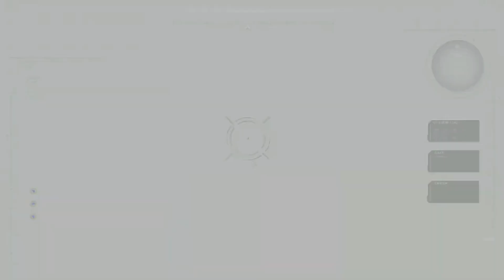The Best Game You Should Play - Marvel's Avengers ( PS4, PS5, XBSX )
#  Players can enjoy cross-gen play between PlayStation 4 and PlayStation 5

#  Marvel's Avengers is a unique take on these iconic Super Heroes, including Captain America, Iron Man, the Hulk, Black Widow, and Thor; unlock powerful skills and new gear to build your ideal version of earth's mightiest heroes.

#  Up to 4 players can assemble online to defend the Earth from escalating threats.

Hello, everyone. If you are new to my channel, Welcome. Here is the land I explore and highly recommended the best things in the market, helping  you to make the right purchasing decisions based on your requirements. Such as Video Games, Computer, Communications, Consumer-Electronics, Sporting Goods, Fashion Decorations… and others.

The Best Game You Should Play On PlayStation 4 : Ghost of Tsushima

The Game You Should Play On Nintendo Switch: Monster Hunter Rise

The Best Game You Should Play - Dungeons & Dragons: Dark Alliance ( PS4, PS5, XBOne, XBSX, PC )

The Best Game You Should Play - Resident Evil Village ( PS4, PS5, XBSX )

The Best Game You Should Play On Nintendo Switch - Ninja Gaiden: Master Collection

The Best Game You Should Play - Samurai Warriors 5 ( PS4, XBOne, NS )